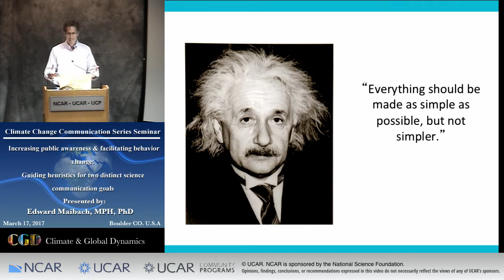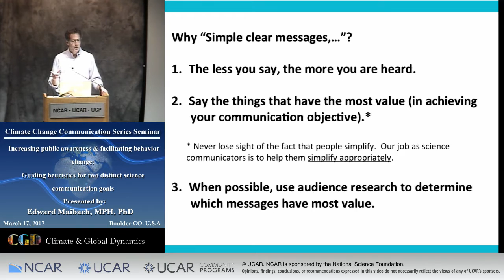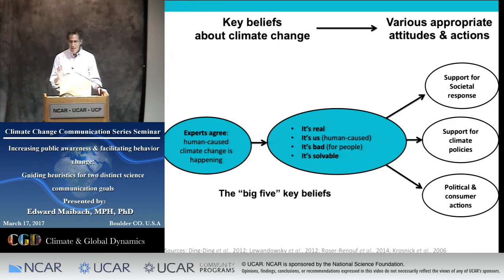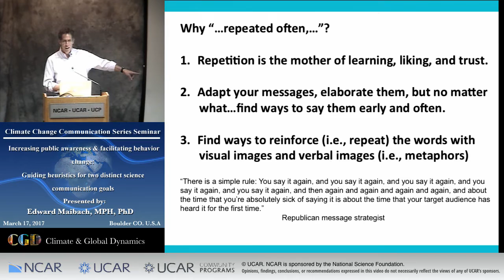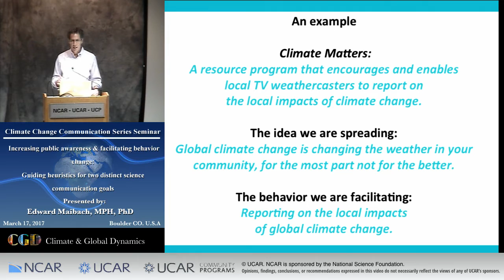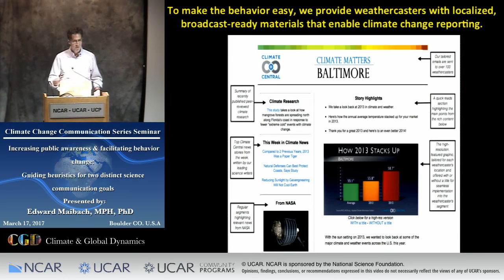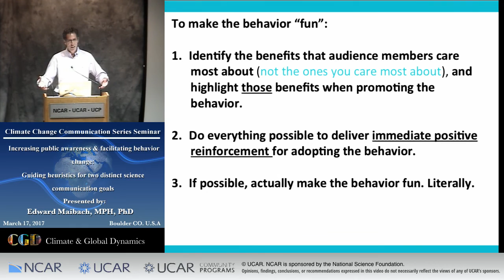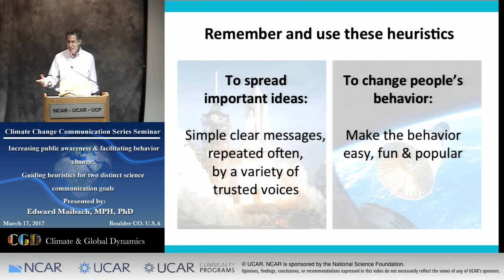Increasing Public Awareness & Facilitating Behavior Change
Climate change communicator, Ed Maibach, MPH, Ph.D., shares heuristic techniques regarding keys to effective communication on climate change. He reminds us:
- The less you say, the more you are heard;
- Say the things that have the most value (in achieving your
  communication objective); and
- When possible use audience research to determine which
  messages have the most value.